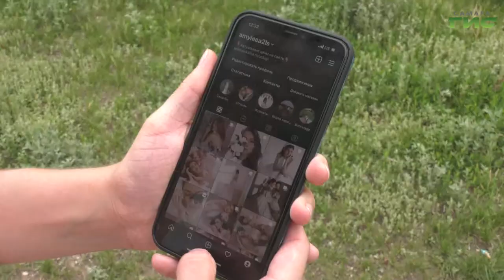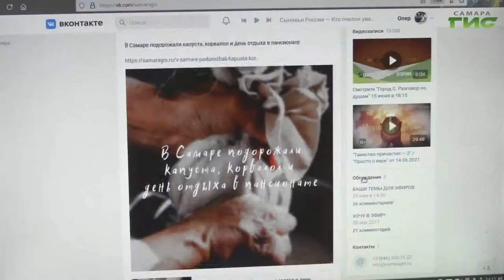В середине июня весь мир отмечает День блогера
Заработок, профессия или хобби? В середине июня весь мир отмечает День блогера. Еще вчера к людям со смартфоном в руках не относились всерьез. Сегодня они набирают миллионы просмотров и делятся секретами своего успеха. Тему изучила Мария Левина.